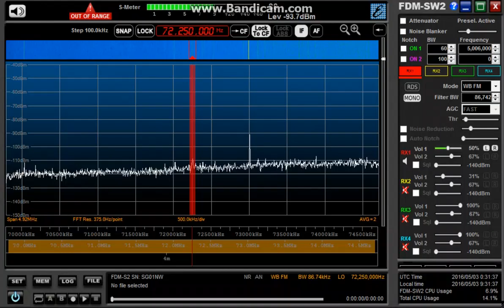C3a test RTL SDR vs FDM S2